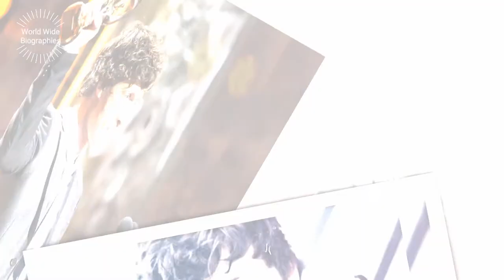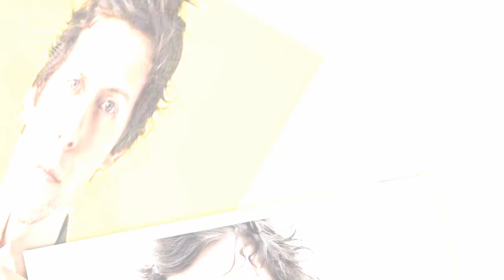Patrice Michaud Bio In Short